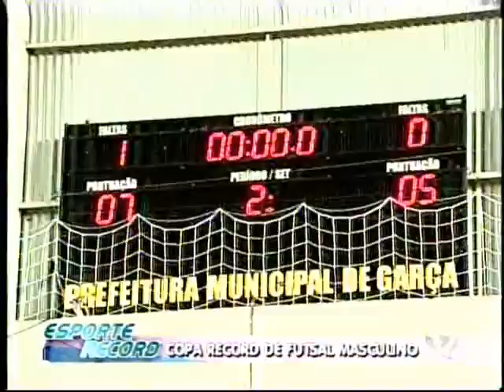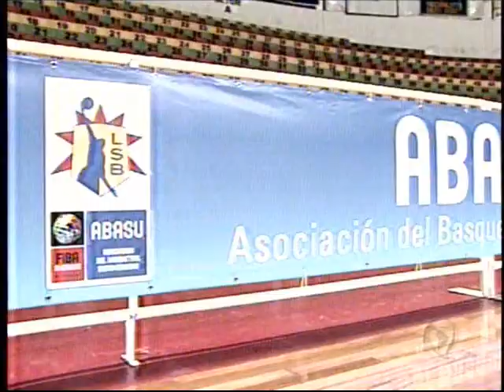Assista ao programa do dia 08/10 na íntegra